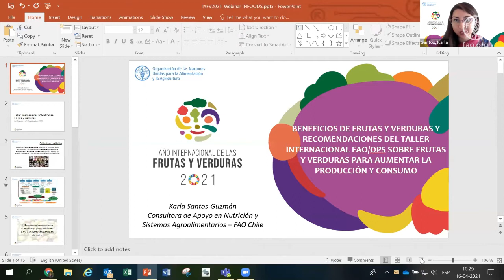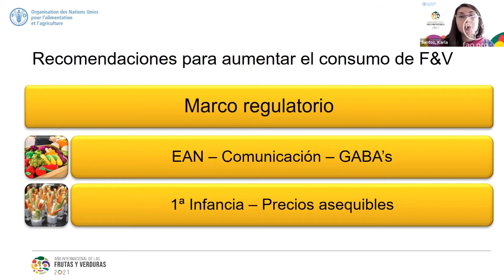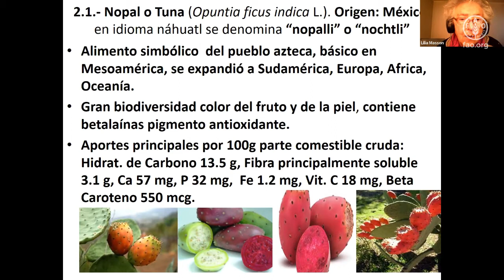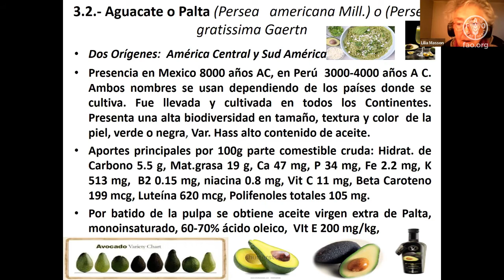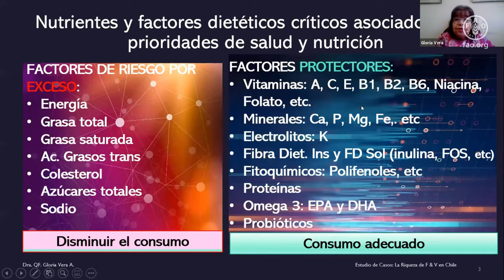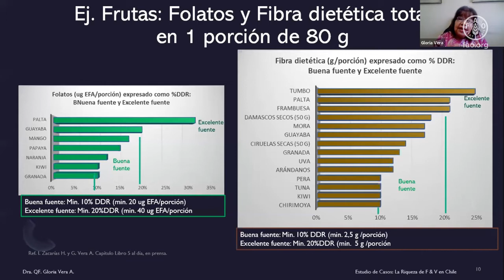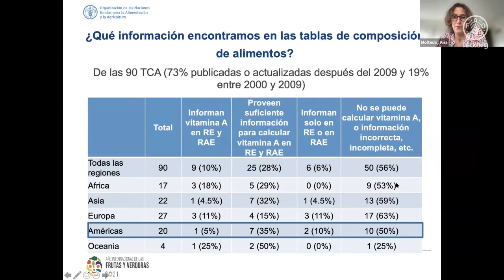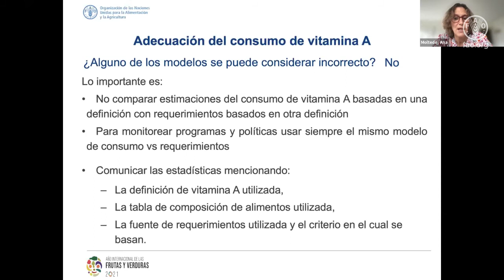FAO/INFOODS sobre la composición de frutas y hortalizas, como parte del AIYFV